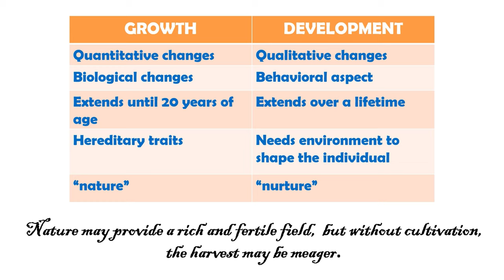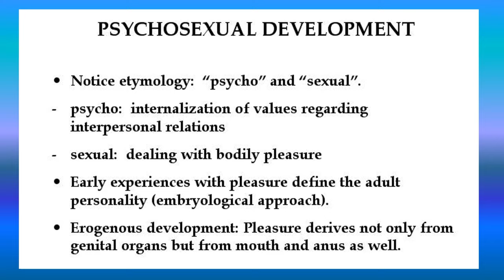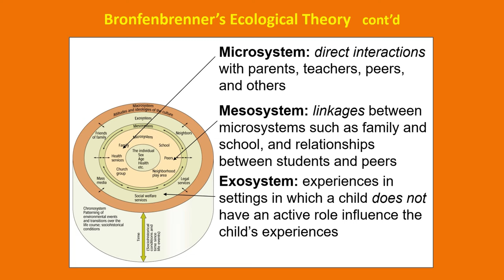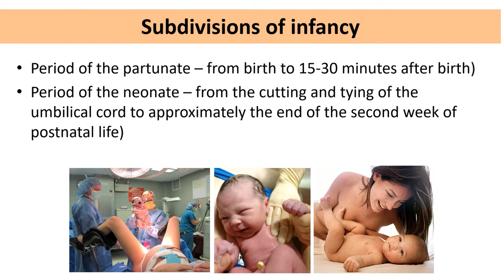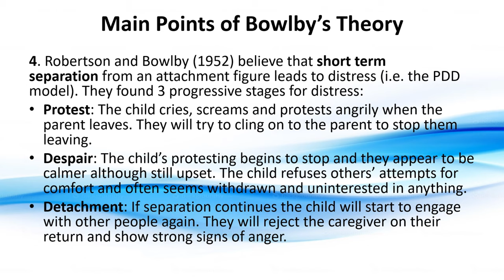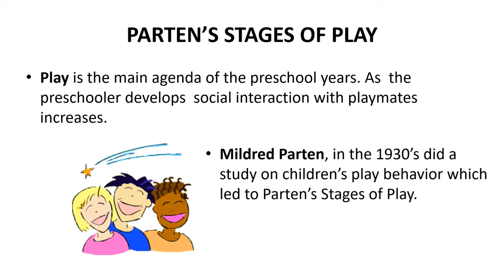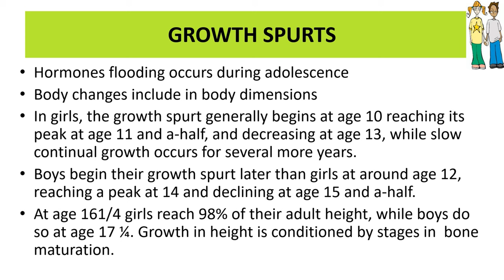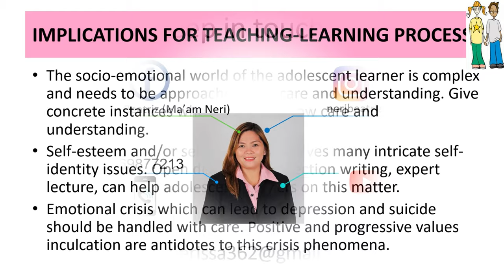LET Reviewer Child and Adolescent Development (TC1) for Educators, Students and LET Takers